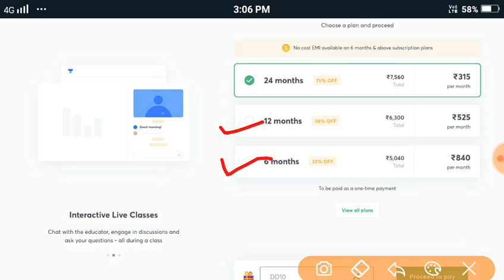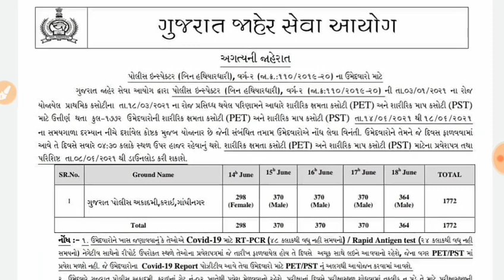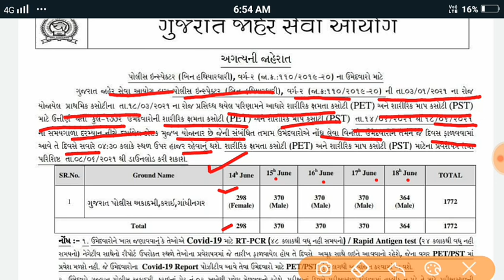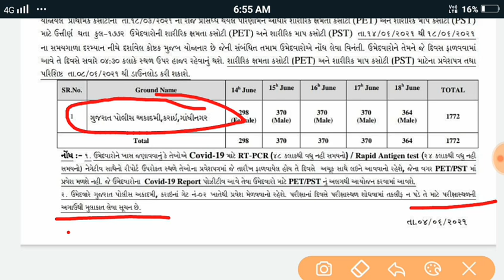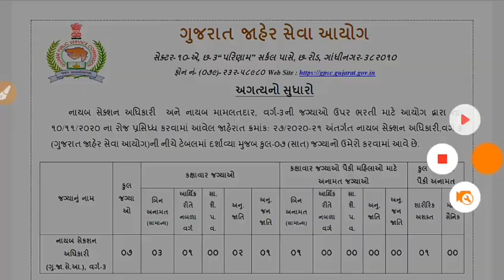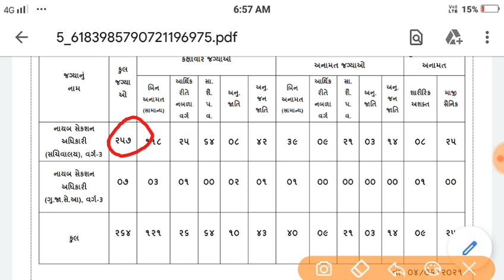GPSC New Update 2021 | Dy So / Dy Mamlatdar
જી.પી.એસ.સી ની કોઇ પણ પરીક્ષા માટે તૈયારી કરો પાયાથી. પ્રિલીમ્સ અને મેઇન્સ બન્ને પરીક્ષાનો સિલેબસ કવર કરો એક જ બેચમાં. આજેજ એનરોલ કરો

આ મેરેથોનમાં તમે એ સમજશો કે સારથી- Comprehensive Integrated (Prelims + Mains) બેચમાં તમને કયા કયા ટોપિક કવર કરાવવામાં આવશે અને તેની એક ઝાંખી તમને દર્શવવામાં આવશે. આ બેચમાં તમે શું ભણશો તે સમજવા માટે આ મેરેથોન મદદ કરશે.
Date: 2nd June